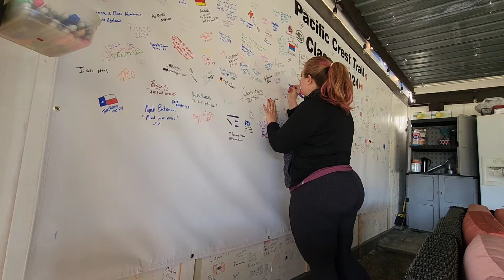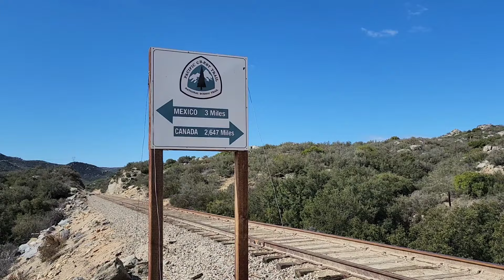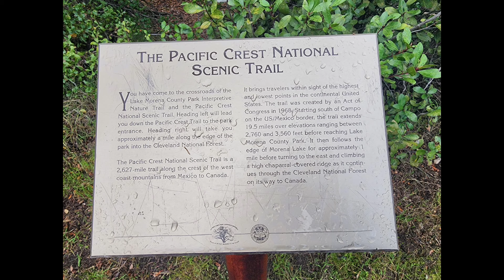Pacific Crest Trail Day 1-4 Campo to Mt. Laguna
These first few days on trail were amazing! Don't mind all of my heavy breathing! No blisters, some tough climbs, frozen tents, and meeting some great people!

As the group I'm with keep saying "It's all part of the process."